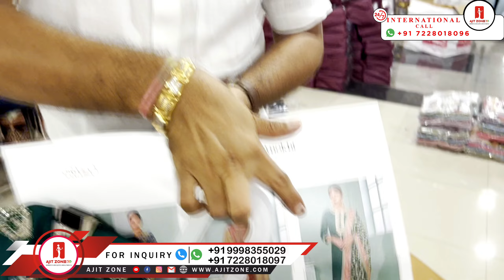रेडीमेड सूटो का धमाकेदार कलेक्शन,सबसे बड़े मैन्युफैक्चरर#ajitzone